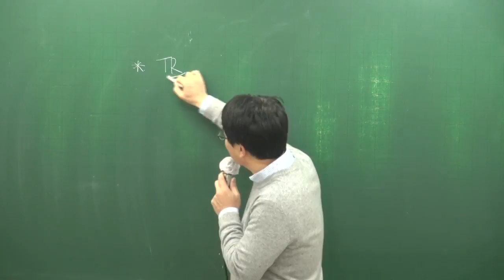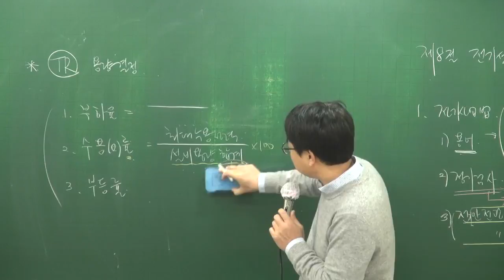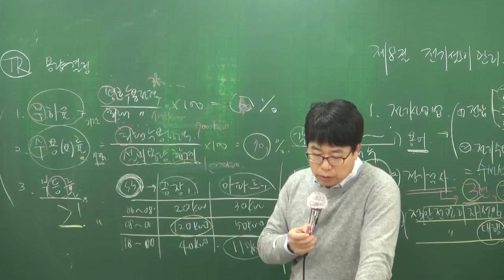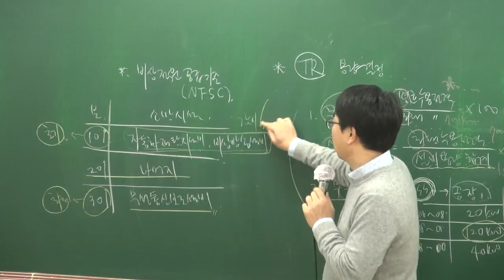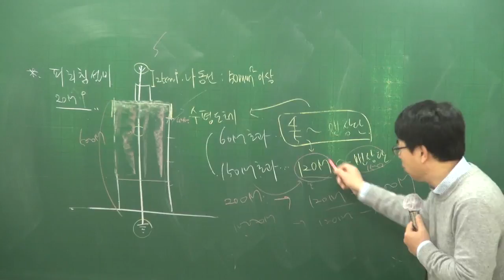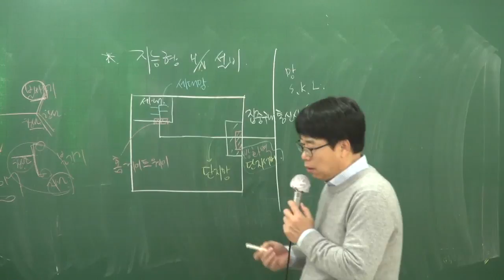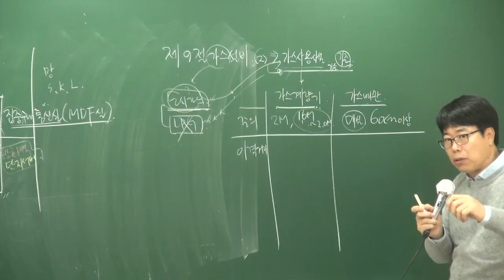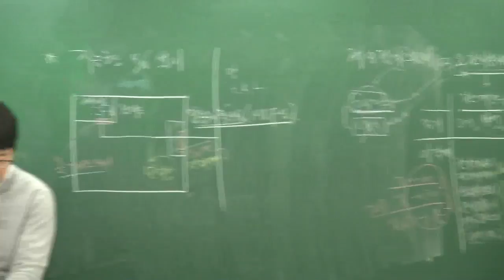[주전무] 2018년 주택관리사 기본이론 관리실무 2-21